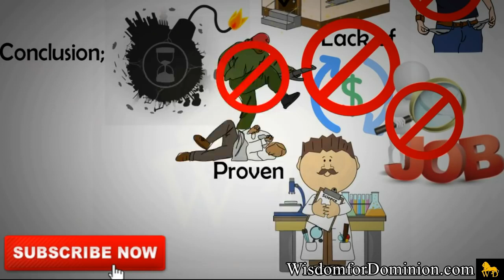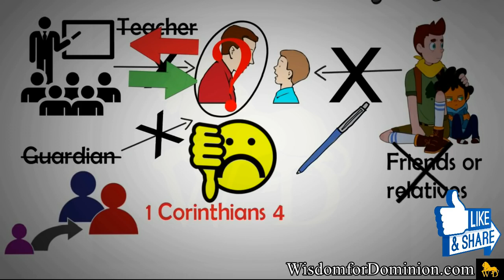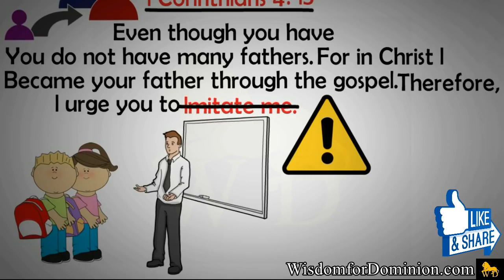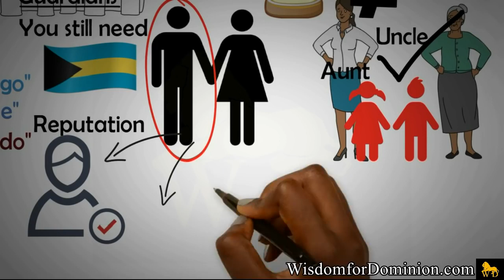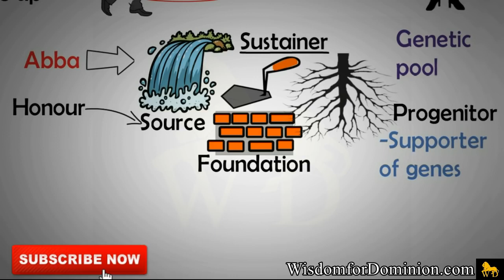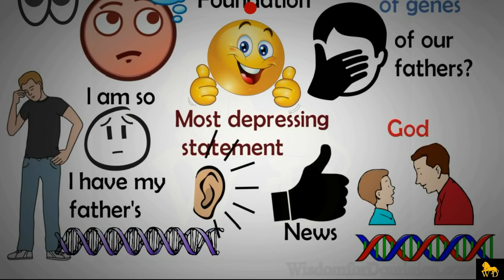WHO IS A REAL FATHER by Dr Myles Munroe Must Watch For All Men